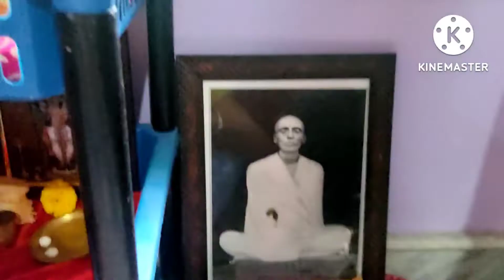Saturday vison ii boring katlo ☹️☹️☹️